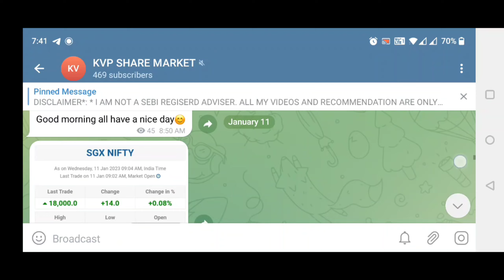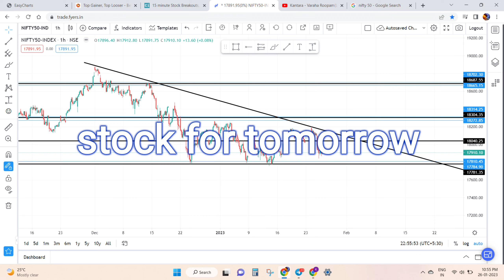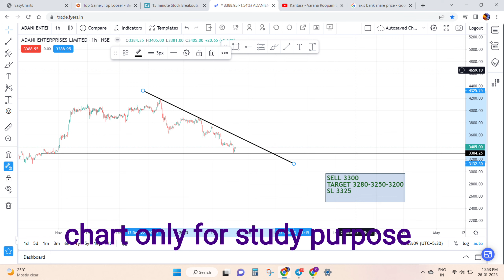Intraday + swing picks for tomorrow 27-01-2023 || 14